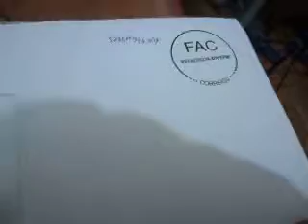I DON´T THE WAR (I LOVE BUTTERFLY) (2014) TRAVELLING BEETLES